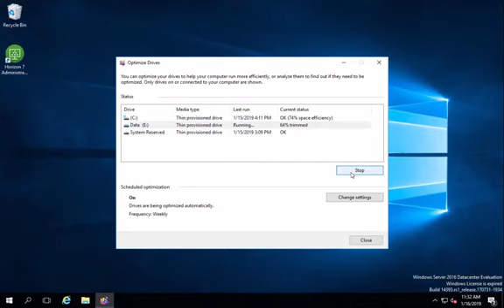StorageMinute: vSAN Space Reclamation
How to maximise vSAN TCO by making space usage more efficient